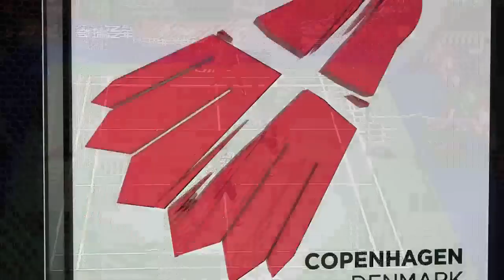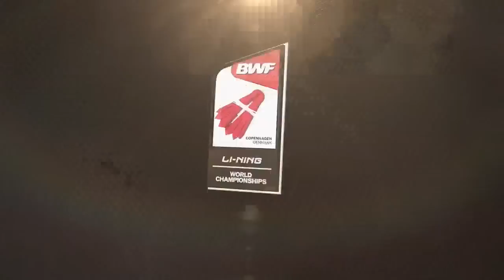R64 - WD - 2014 World Championships - Match 4